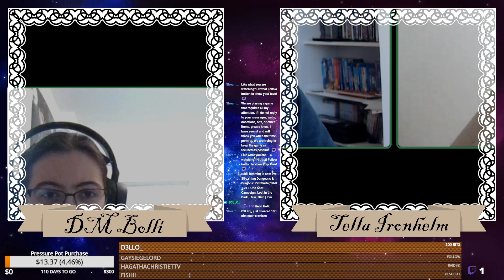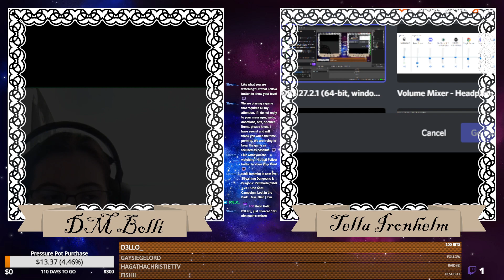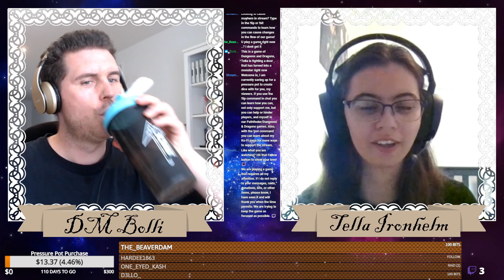Lost in the Dark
Lost in the Darkl is a one shot D&D game written by me, and the main character was played by SerpentsSon, my daughter. Was a great session. Still has some refining, but was a great first run through.